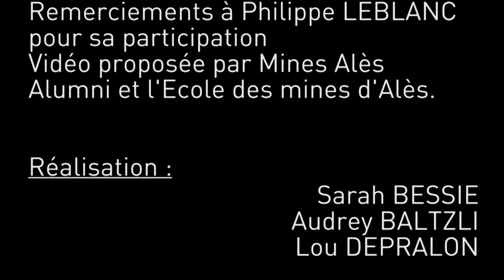Portrait de Philippe LEBLANC, expert en construction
Que sont devenus les diplômés de l'École des mines d'Alès?
Quelques années plus tard, Mines Alès Alumni retrace le parcours des anciens élèves de l'École et nous dévoile leurs histoires et leurs conseils.